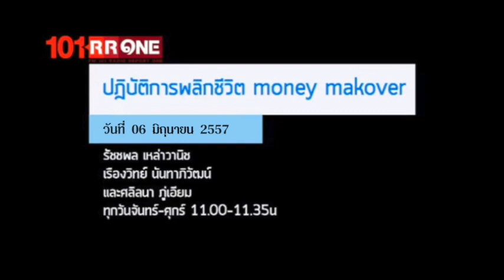MoneyMakeOver ตอน "ระบบการออม เพื่อวัยเกษียณอายุ" (06 มิถุนายน 2557)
รายการ MoneyMakeOver ตอน "ระบบการออม เพื่อวัยเกษียณอายุ" (06 มิถุนายน 2557)

คุณสาธิต บวรสันติสุทธิ์
นักวางแผนการเงิน CFP สมาคมนักวางแผนการเงินไทย